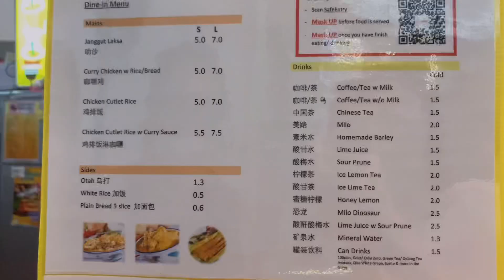シンガポールで【地元民で賑わうラクサ】を食べてきた I have eaten laksa, which is crowded with locals in Singapore.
今回お伺いしたお店は視聴者さんにオススメいただいたラクサの人気店【Janggut Laksa】

元々はカトンにお店があったそうです。

昼過ぎに伺いましたがローカルの方で大変混み合っておりました。
回転は早いのですぐに順番が来ました。

持ち帰りと店内飲食の並ぶ列は別々になっております。

ラクサもカツカレーもどちらも美味しかったです。
ラクサは貝が入っているラクサの方が個人的に好みなので入っていて嬉しかったです。

住所
Queensway, #01-59 1, Singapore 149053